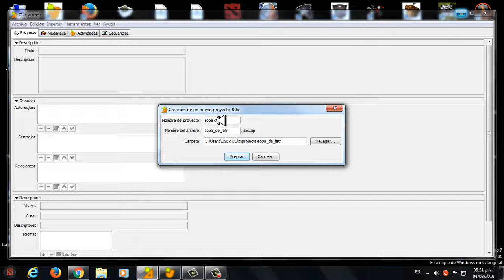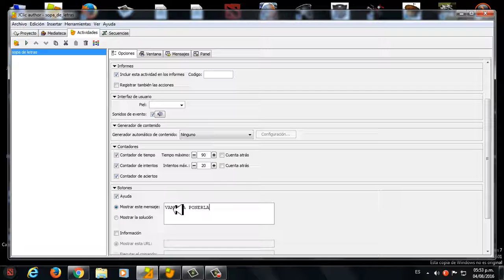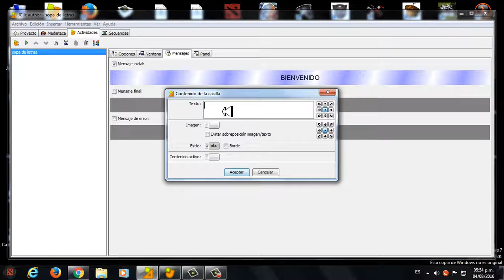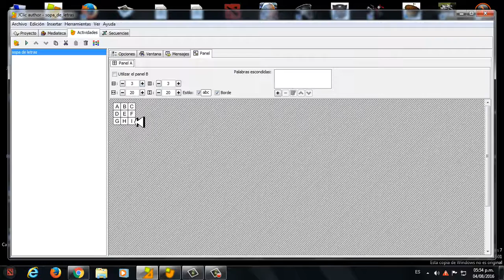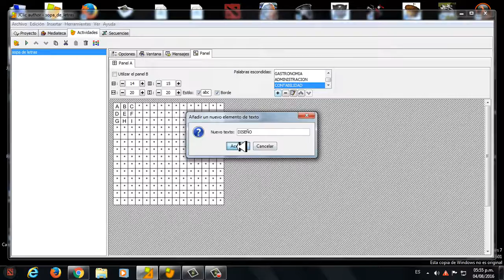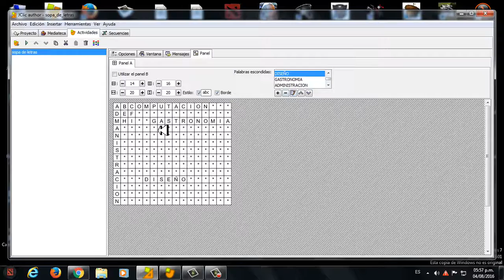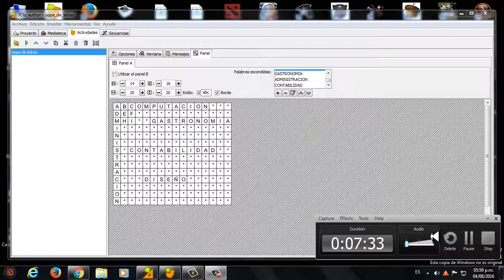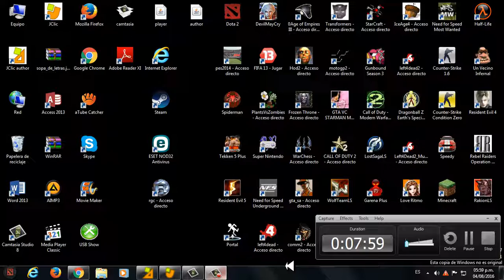SOPA DE LETRAS